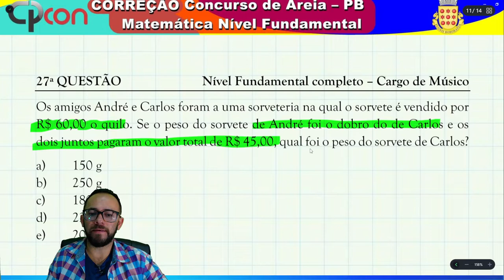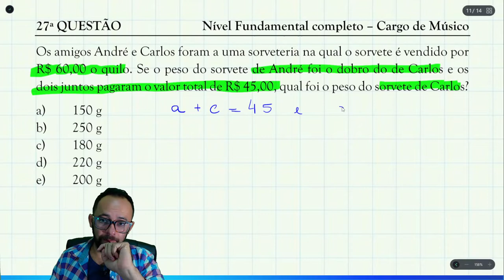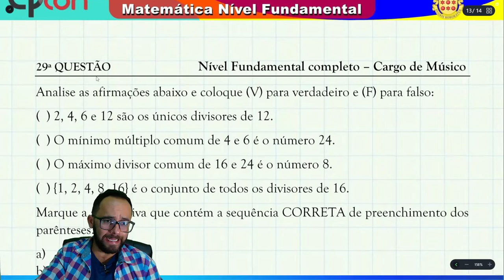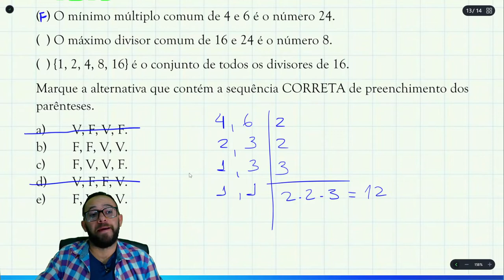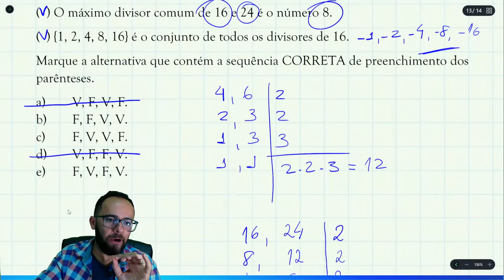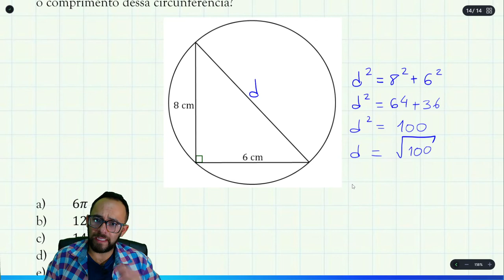📢 CPCON - AREIA-PB 2022 - NIVEL FUNDAMENTAL COMPLETO - MATEMÁTICA (QUESTÕES 27, 28, 29, 30)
27ª QUESTÃO
Os amigos André e Carlos foram a uma sorveteria na qual o sorvete é vendido por R$ 60,00 o quilo. Se o peso do sorvete de André foi o dobro do de Carlos e os dois juntos pagaram o valor total de R$ 45,00, qual foi o peso do sorvete de Carlos?
 150 g
 250 g
 180 g
 220 g
 200 g

28ª QUESTÃO
Laura encomendou para a sua festa de aniversário um bolo de dois andares com formatos de cilindros circulares, conforme a figura. A base do cilindro maior possui diâmetro de 60 cm e a do menor, 40 cm. Sabendo que cada um possui 10 cm de altura, qual é o volume do bolo, em cm³ ?

A) 15.000 π
B) 13.500 π
C) 14.000 π
D) 14.500 π
E) 13.000 π

29ª QUESTÃO
Analise as afirmações abaixo e coloque (V) para verdadeiro e (F) para falso:
(  ) 2, 4, 6 e 12 são os únicos divisores de 12.
(  ) O mínimo múltiplo comum de 4 e 6 é o número 24.
(  ) O máximo divisor comum de 16 e 24 é o número 8.
(  ) {1, 2, 4, 8, 16} é o conjunto de todos os divisores de 16.
Marque a alternativa que contém a sequência CORRETA de preenchimento dos parênteses.
A) V, F, V, F.
B) F, F, V, V.
C) F, V, V, F.
D) V, F, F, V.
E) F, V, F, V.

30ª QUESTÃO
Na figura, a circunferência contém os vértices de um triângulo retângulo, cujos catetos medem 8 cm e 6 cm. Sabendo-se que a hipotenusa é um diâmetro, qual é o comprimento dessa circunferência?

A) 6π cm
B) 12π cm
C) 14π cm
D) 8π cm
E) 10π cm